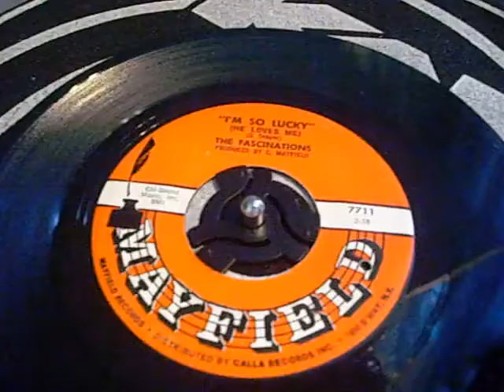fasinations - i'm so lucky.mp4